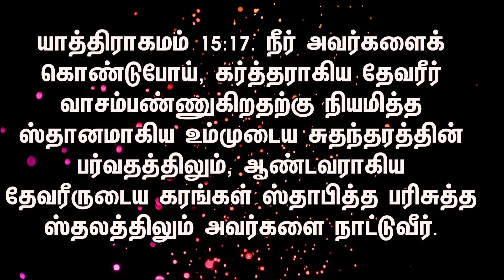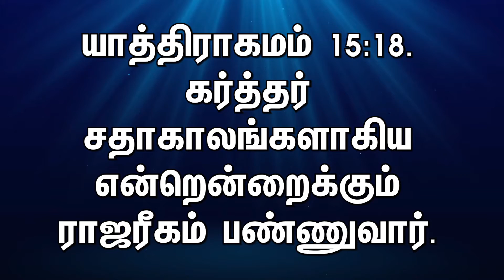EVERYDAY STRENGTH/PLANTED IN LORD'S SANCTUARY/REV. JIMMY FORD/JLMMINISTRIES/16/11/2021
PLANTED IN LORD'S SANCTUARY
EVERYDAY STRENGTH IS A PROGRAM WHERE YOU RECEIVE GOD'S WORD EVERY DAY TO STRENGTHEN YOUR SPIRITUAL LIFE.

This Video will be a blessing to you.

For Offerings
NAME: JESUS LOVES MAHANAIM MINISTRIES
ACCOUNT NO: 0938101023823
BANK: Canara Bank
BRANCH: ROYAPETTAH CHENNAI 14
IFSC CODE: CNRB0000938

GPAY
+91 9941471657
UP ID - SHALOM.FEBE7@OKICICI